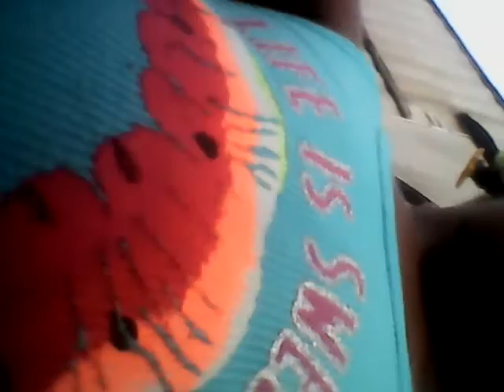We was at are swing set at GR Mom home